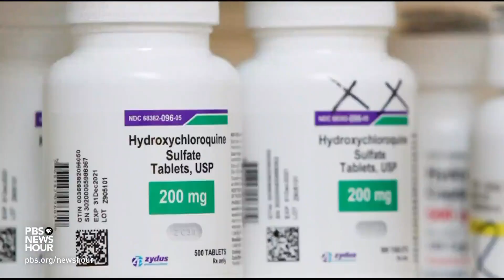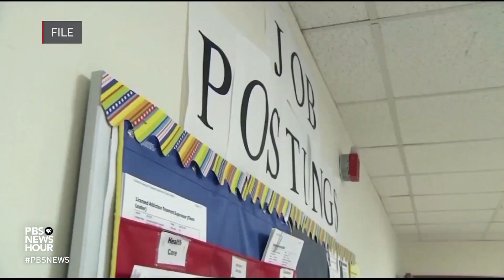Fauci tells Congress he's 'cautiously optimistic' about vaccine this year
The coronavirus continues to spread across the United States, bringing with it immense economic damage. So far, Congress has been unable to deliver another pandemic relief measure, prompting House Democrats to cancel a planned August recess. But there were signs of hope on Capitol Hill, as top U.S. scientists spoke of encouraging progress toward developing a COVID-19 vaccine. Stephanie Sy reports.